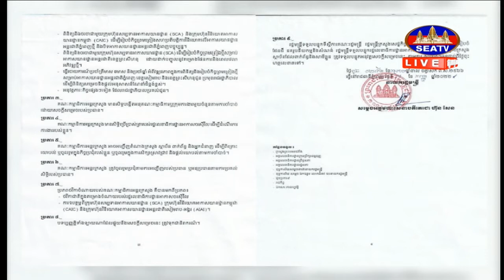សម្តេចតេជោ គណៈកម្មាធិការអន្តរក្រសួង ពិនិត្យផ្លូវច្បាប់លើកិច្ចព្រមព្រៀង ព្រលានយន្តហោះអន្តរជាតិភំ្នពេញ